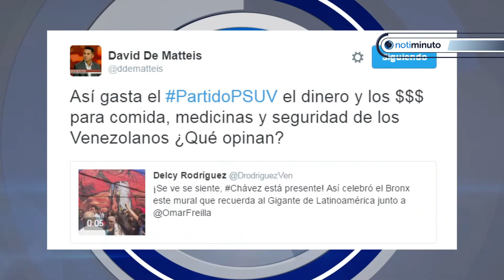Delcy Rodríguez inauguró muro de Chávez en el Bronx